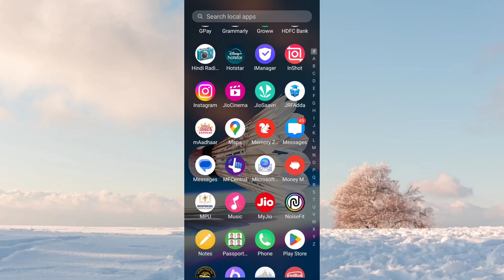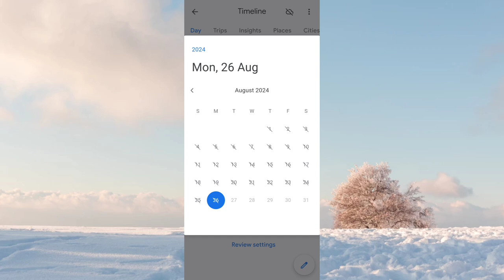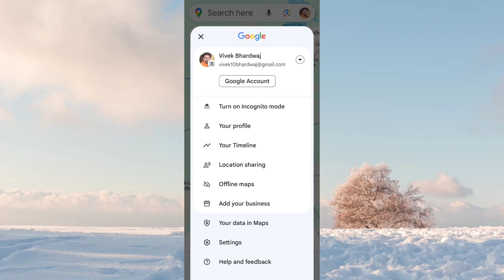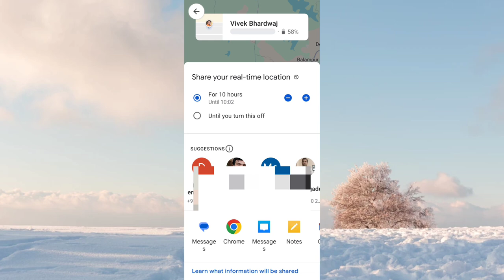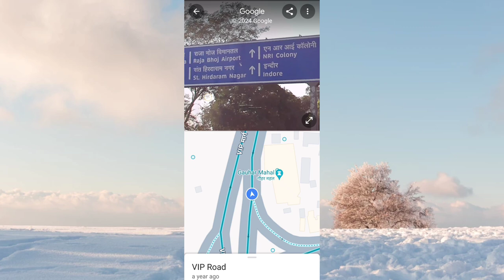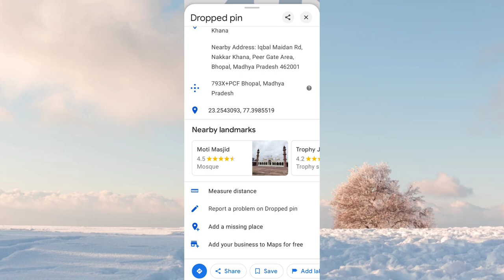Google Map latest tips and tricks || How to use google street map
Title Tags:
Google Maps latest tips and tricks,
How to use Google Street Maps,
google map par kisi ki bhi location kese pata kare,
how to know location in google map,
how to measure distance in google map.
Google,
Google search,
google tips,
google tricks,
google fun,
search engine,
technology with Vivek,
Vivek Bhardwaj,